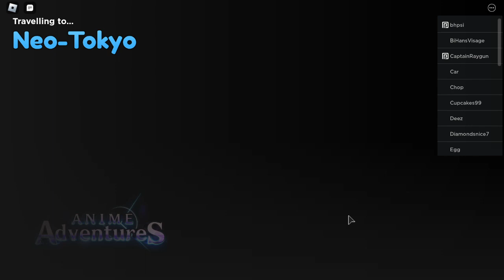How Many Mythicals Do I Have? | Roblox